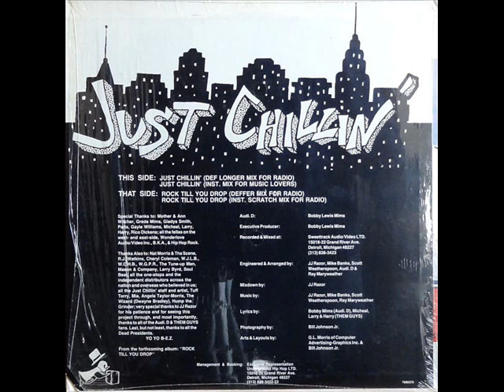Audi D. / Just Chillin' (1987)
(music starts at 0:04-0:05)

Rare Detroit Old School Random Rap from 1987, taken from my own vinyl copy.

Absolutely love Michael Mike's part here (starts around at the 4 min. mark of this track)!

It was released on Detroit label "Just Chillin' Records", which was also the home for Awesome Drè, Too Real Crew and Organized Rhymes.

The label was active from 1986 until 1989.